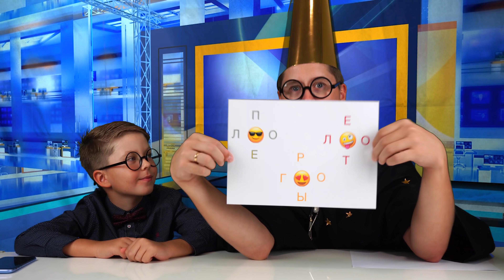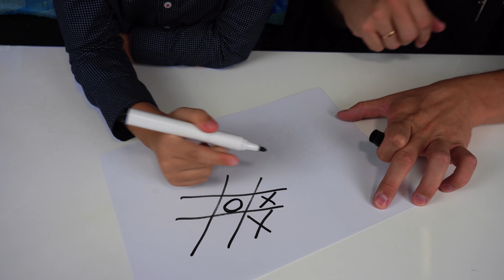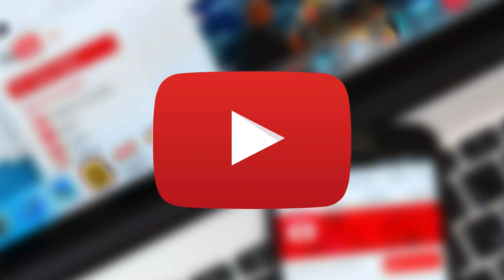ФОКУСНИК с ТИК-ТОК открывает СЕКРЕТЫ МАГИИ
ТАЙНЫ ВЕЛИКИХ МАГОВ ТИК-ТОК - Разоблачения - Супер Новости на КАНАЛЕ СУПЕР АЛЕКС  - Выпуск #11

Всем привет!
Меня зовут Алекс, мне 8 лет и это мой канал Super Alex.
Путешествия, развлечения, игры и хорошое настроение на канале Супер Алекс!!!

🛑 ПОДПИСЫВАЕМСЯ!!! 🛑